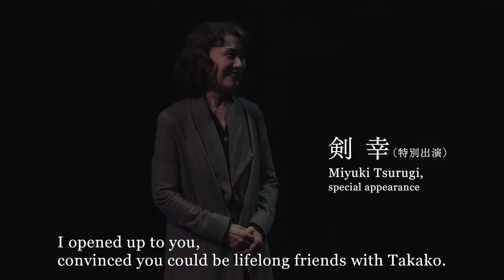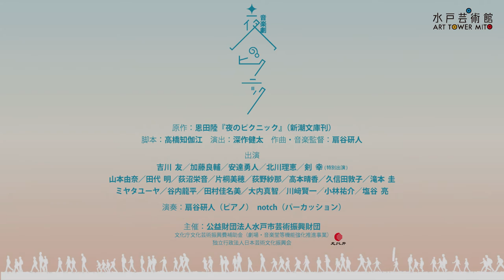Art Tower Mito | Musical Drama " Yoru no picnic " English Trailer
In commemoration of 30th Anniversary of Art Tower Mito
Musical Drama " Yoru no picnic "
English Tariler

October 1 (Thu.),2020,to October 4 (Sun.),2020 Start 18：30／13：00

Original work written by: Riku Onda (b. 1964), "Night Picnic" (Shinchosha)
Script by: Chikae Takahashi
Directed by: Kenta Fukasaku
Music composed by: Kento Ohgiya
Performed by: Yu Kikkawa (from Ibaraki Prefecture), Miyuki Tsurugi, and others chosen by audition

Why does just walking together at night feel so special?

"Night Picnic," a novel originally written in 2004 by Riku Onda about her memories of her years at Ibaraki Prefectural Mito Daiichi High School, won the 2nd Bookstore Grand Prize (Honya Taisho) as an excellent piece of adolescent literature. Dramatized as a musical, it directed at ACM Theatre by the movie director and playwright Kenta Fukasaku (b. 1972), whose father was the famous movie director Kinji Fukasaku (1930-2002, born in Mito).